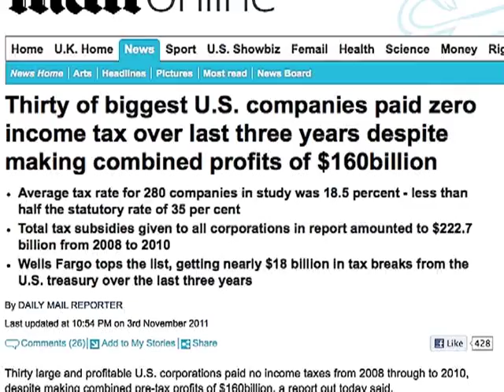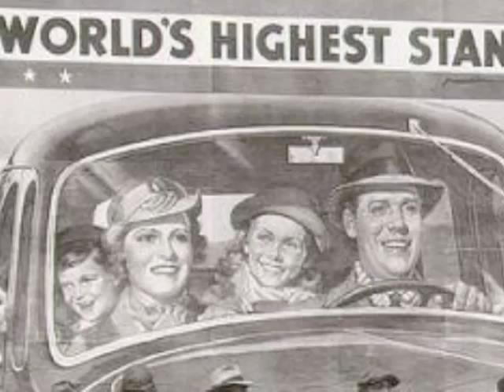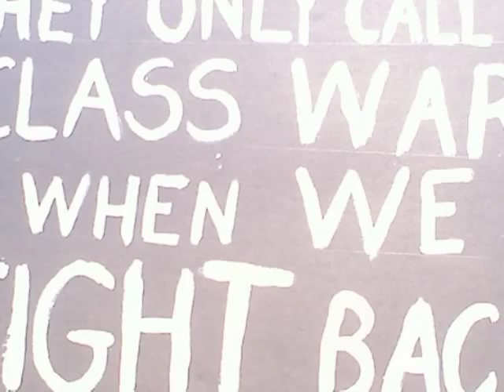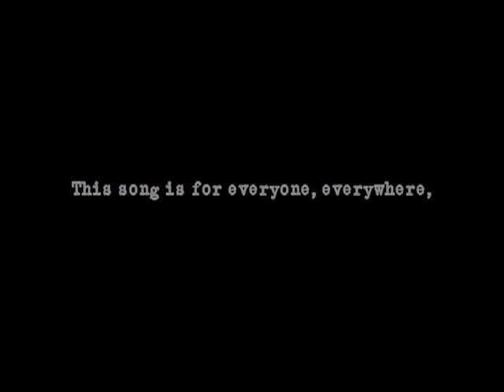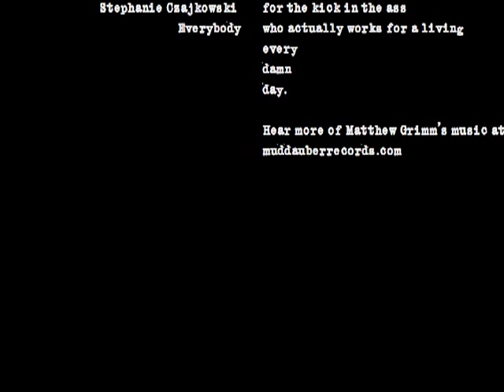One Big Union — Rising 2011.mp4 - penultimate version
From the 2009 CD The Ghost of Rock & Roll, adapted visually to the monumental events of 2011.

Early cut

One Big Union by Matthew Grimm

When the paycheck just ain't stretchin' like it might've once before
'Cause the good jobs all are gone and left you in some big-box store
Between food, rent and medicine, seems the suits rate a whole lot more.

When the bosses cut that last corner and you walk out those doors
When the truckers hauling sweatshop stuff won't stop there anymore
When folks won't cross your pickets cause their boat's the same as yours
That is one big union.

When the nickeled and the dimed have had enough of being screwed
When they walk out of the sweatshops and the cops refuse to shoot
When the puppet regimes fall, when the World Bank gets the boot

They call it a labor surplus
Market-value poverty
But what if that which ye do to the least of my brethren
So you do unto me?

We built the tanks and ships that
Saved a world in darkest throes
Back when our young men fought for the rights of mankind
Not just some CEOs.

When a simple, decent living is a right that we all share
When the suits see us as people not just assets to be pared
When they can't just ship your job off 'cause it's happening everywhere

When the volume of this chorus grows till they can't help but hear
When our leaders serve the people, not just banks and profiteers
When the food and labor of the earth

feed

here

That will be one big union
Come join our One Big Union